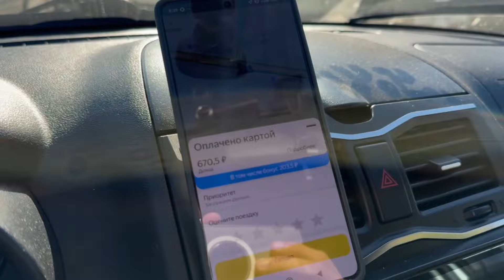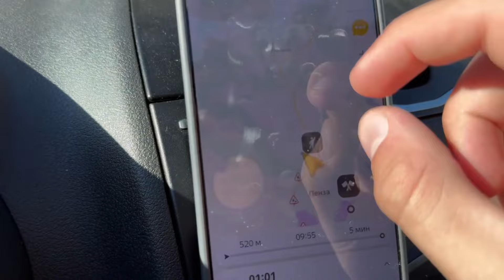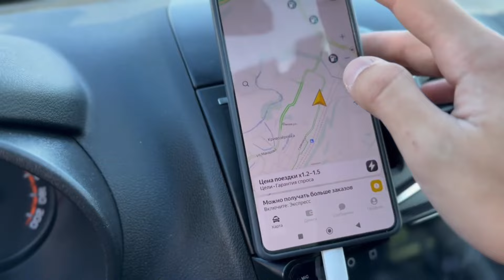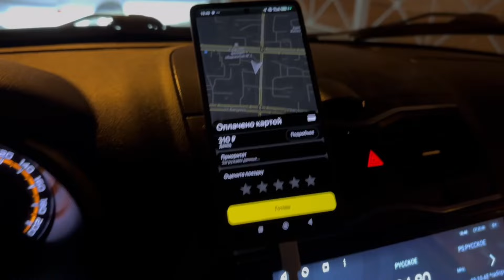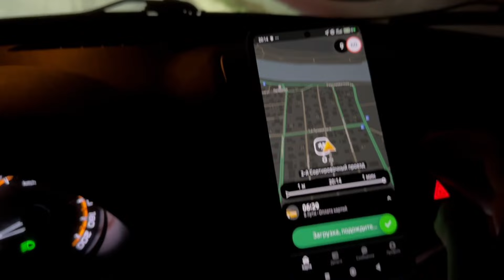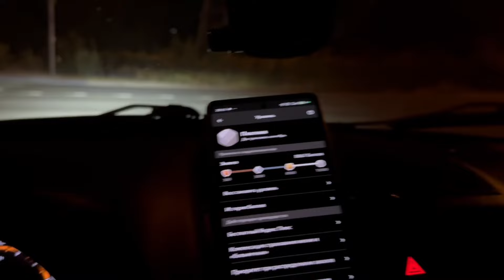Сколько накатал по зеленке ? ( по муке) ( по дешевым заказам) (по заказам без коэффициента)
♦️ЯНДЕКС ТАКСИ
♦️ЯНДЕКС ДОСТАВКА
♦️ Таксовичкоф

🟥 Яндекс. ПРО
🟥 ТАКСИАГРЕГАТОР
🟥 PAY TAXI

🔊ТЕХПОДДЕРЖКА 24/7